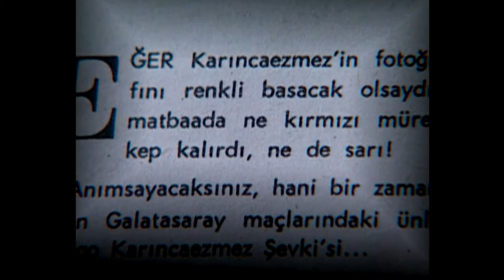GALATASARAYIN İLK AMİGOSU KARINCAEZMEZ ŞEVKİ. Son Röportajı. Bu dünyadan sitem ederek gitti.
galatasaray gs cimbom karıncaezmez amigo GALATASARAYIN İLK AMİGOSU KARINCAEZMEZ ŞEVKİ. Bu dünyadan sitem ederek gitti. 2000 yılının Nisan ayında vefat etmeden önce, vefasızlıktan dert yandı. Sadece bir tek kişi vardı yere göğe sığdıramadığı: Turgay Şeren.

Bu videoların devamının gelmesini istiyorsanız "BEĞENİ" ve "YORUM" yapmayı ve Kanalıma "ABONE" olmayı unutmayın... Ayrıca bildirimlerin gelmesi için "ZİLİ" (🔔) açarsanız da harika olur :) Teşekkürler

"İZİNSİZ KULLANIM HALİNDE" ise; YASAL İŞLEMLER YAPILACAK VE YAYINLANAN YOUTUBE / INSTAGRAM vs. SAYFASINDAN "TELİF HAKKI UYARISI" İLE BİRLİKTE KALDIRTILACAKTIR...

instagram adreslerim: @cagatayyoldatv ve @cagatayyolda.caps

BEĞENEBİLECEĞİNİZ DİĞER VİDEOLARIMIZ